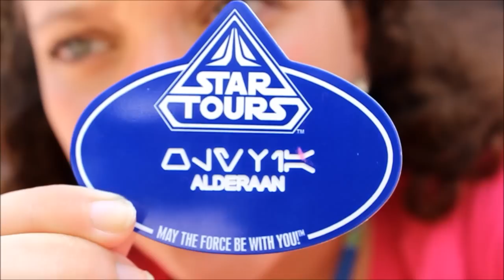STAR WARS WEEKEND 2012! (06.10.12)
Yay star wars!